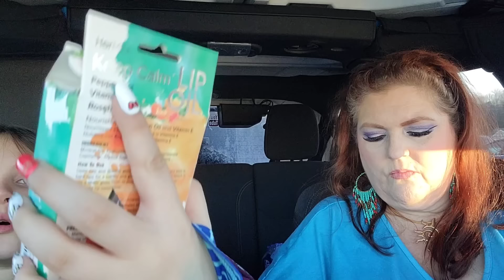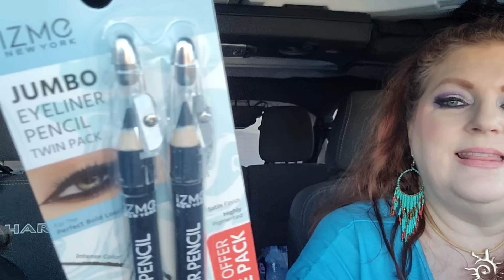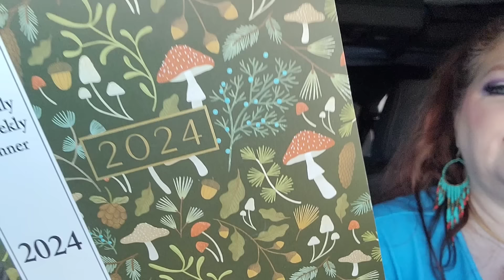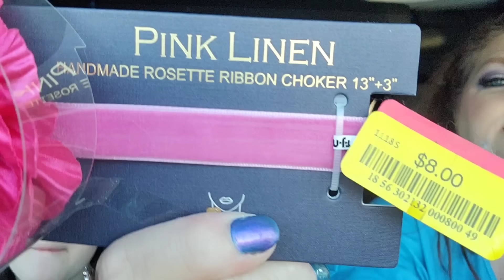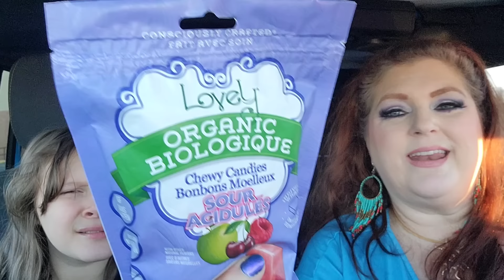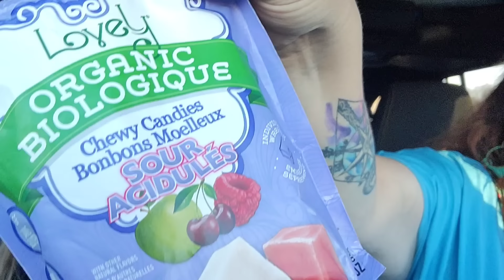TJ MAXX HAUL WITH JAXX AND SURPRISINGLY DRAMATIC ENDING | January 12, 2024